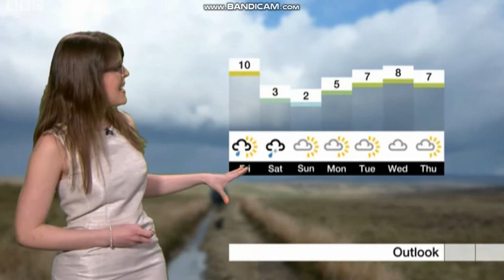Alex Osbourne - Points West Weather - (15th March 2018) - HD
It's really nice to see Alex Osbourne hosting the local version of BBC Weather with her glasses back on.